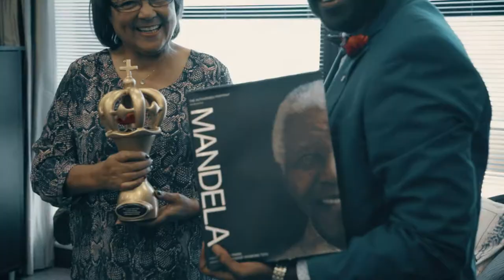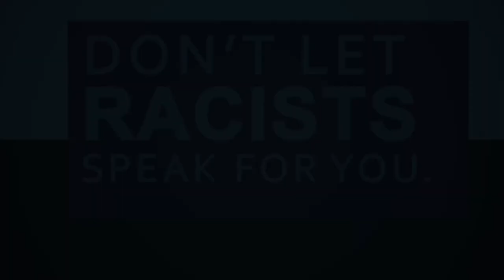NOT YOUR ENEMY- AMBASSADOR J LOEMBA (AMBASSADOR LJ) Featuring Various SA ARTISTS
After being hosted by the Honourable Mayor of Capetown Ms Patricia De Lille for his achievements and philanthropic works, Ambassador J Loemba finally releases the Music Video of NotYourEnemy which is part of a project initiated to promote Unity and fight all forms of Hate ( Racism, Xenophobia, Woman Abuse, Bullying, Gang Violence, Tribalism,child Trafficking etc) and Stereotypes ( all whites & Black aren't racists, everybody isn't Xenophobic, all foreigners aren't criminals etc).
In the music video, the project  is presented to the Mayor  by Ambassador J Loemba's daughter through a drawing  that she personally  made for the Mayor; who was pleasantly surprised  and stated  that " its amazing to see a young girl who is already concerned about things that matter".
Inspiring and bringing change in people's lives is what Ambassador J Loemba is all about,therefore its not a surprise to see his family  following his steps.
Through  this music video, Ambassador J Loemba hopes that someone will be inspired,  healed, restored and people's perspective about humanity will be positively shifted.

The world will be a better place if you "Love your Neighbor as you love yourself" ... please spread the message and video with the Hashtag

We are grateful for the lives that have been touched so far, from Prison to the streets.
We dedicate this song to all the victims of injustice and violence as well as those who stand for justice  and promote Unity.

Song Written by : Jurol Loemba
Produced by : DJ K+
Executive produced by : Jurol Loemba
Script written by : Jurol Loemba
Directed by : Crystal Image & Jurol Loemba
Edited by: Crystal Image
Record Label : Christ Impact Records

Special thanks to:

-Props Star
-CKB Studio
-All the Artists and People involved in this project
-The mayor and City of Capetown for doing their best to promote Unity  and empower communities.
-GOD, the one who makes a way when there seem to be no way, the one who heals what men have  tried and failed to heal.

Follow Ambassador J Loemba on:
Face Book Page: Ambassador J Loemba